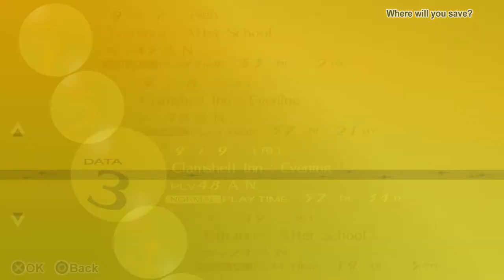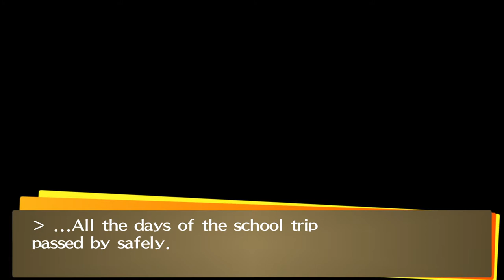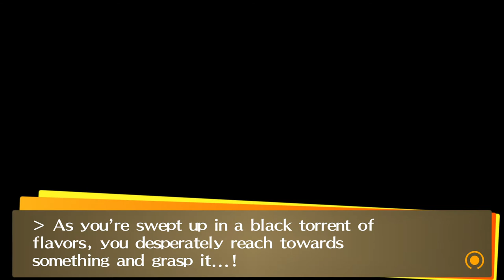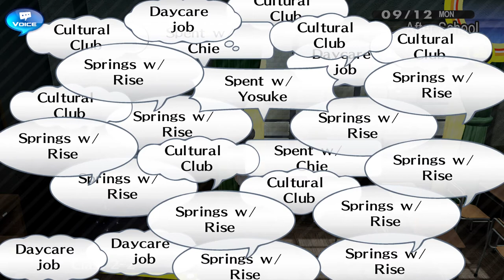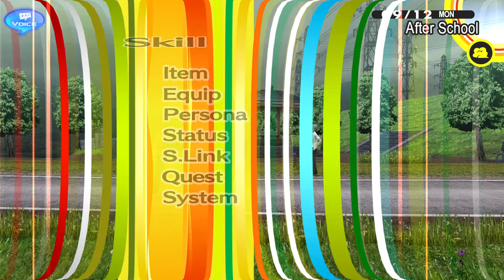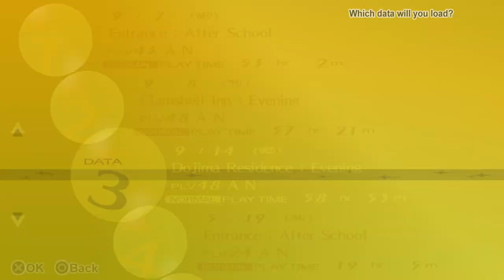Persona4 GOLDEN REV 2033 2021 12 17 11 52 33